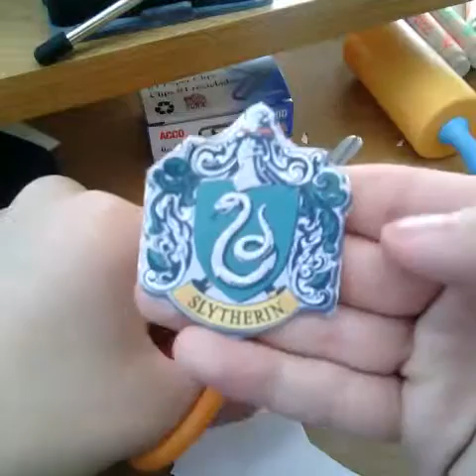harry potter diy house pins-polymer clay tutorial